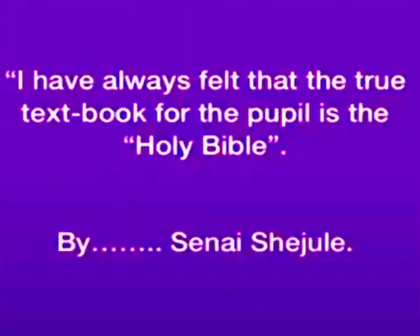“The best Book quote by Senai Shejule”.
“Holy Spirit is the best Teacher”.